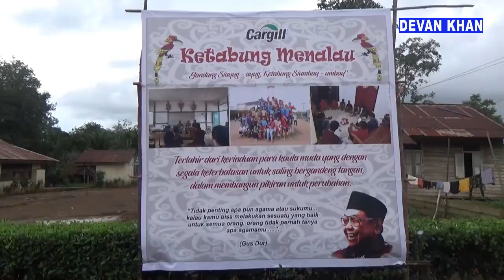PAWAI BUDAYA penutup akhir Tahun 2019 di Kecamatan Air Upas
Air Upas, 30 Desember 2019
Acara PAWAI BUDAYA yang di Prakarsai Oleh Pemuda Batu Keling Desa Sukaria Kecamatan Air Upas Kabupaten Ketapang.

Rilis Berita by: Jansen